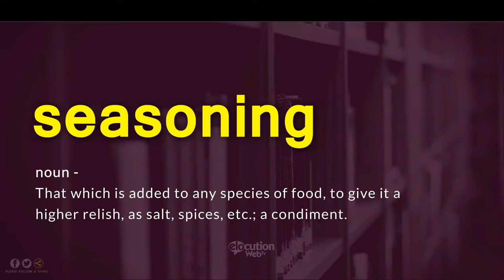How To Pronounce Seasoning | Definition and Pronunciation (Human Voice)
How To Pronounce / How To Say Seasoning
What Is The Meaning / Definition of Seasoning

Vocabulary Builder